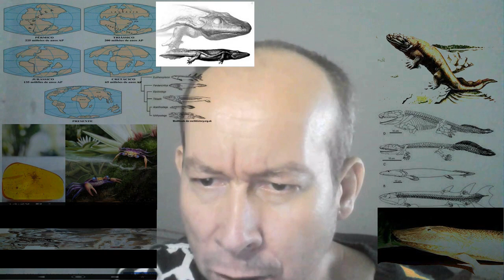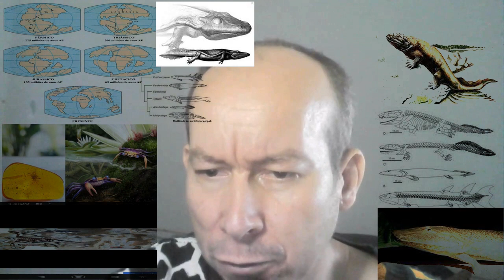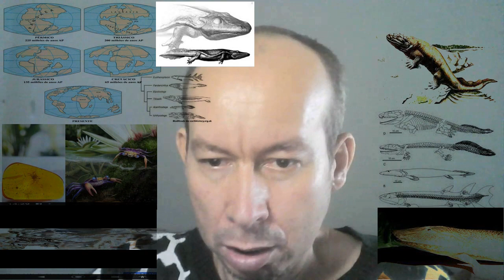TETRÁPODES: ORIGEM E EVOLUÇÃO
Até agora abordamos características de organismos aquáticos como os
protocordados e os vários grupos de peixes. Porém, no fi nal do período
Devoniano, há mais ou menos 360 milhões de anos, os vertebrados deram
um grande passo evolutivo, com alguns de seus representantes, os tetrápodes, chegando ao ambiente terrestre.
O termo tetrápode é adotado para todos os vertebrados que possuem apêndices pares (peitorais e pélvicos) modifi cados em membros e que apresentam cintura
peitoral não fusionada ao crânio. Estão incluídos também neste grupo, vertebrados
cujo ancestral direto apresentava essas características, mas que derivaram em formas
O período Devoniano caracteriza-se por alternância de climas secos e inundações e pela formação das primeiras fl orestas, que contribuíram para a redução dos
níveis do CO2
 atmosférico e da temperatura. Um grande número de artrópodes
já estava presente servindo, possivelmente, como fonte de alimento para os
primeiros tetrápodes. Neste período vários grupos de peixes agnatos e gnatostomados, incluindo os Sarcopterygii, grupo que originou os primeiros tetrápodes,
se diversifi caram. Alguns dos representantes deste último grupo (formas
primariamente aquáticas) desenvolveram duas características importantes para
a evolução subseqüente da vida na terra: pulmões e membros locomotores.
Como vimos na disciplina Anatomia Comparada dos Cordados, várias modifi cações anatômicas e fi siológicas foram necessárias para o sucesso neste novo ambiente. O suporte estrutural do corpo e o peso, em um ambiente terrestre, foram
os principais obstáculos a serem transpostos. Formas de locomoção, até então não
utilizadas, foram estabelecidas, bem como novas estratégias de reprodução, obtenção
do alimento, percepção dos estímulos ambientais e manutenção do balanço hídrico.
Neste capítulo tentaremos recriar o possível panorama por meio do
qual os primeiros tetrápodes evoluíram